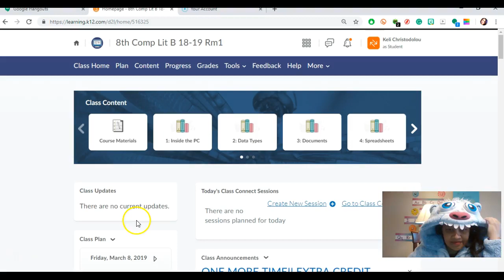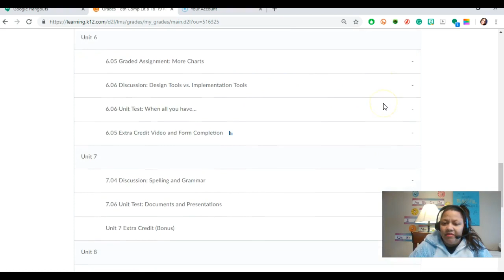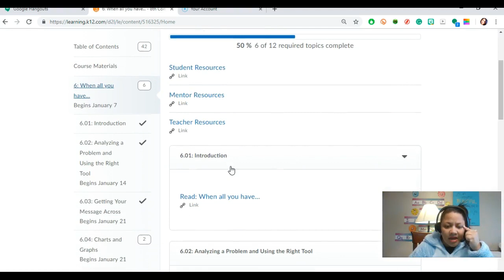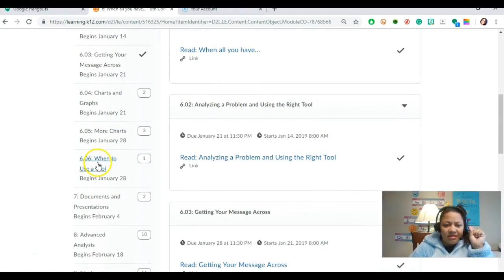Spring Break is Here K12! 2019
A message from Ms. Christodolou for your Spring Break!! Have a great Spring Break everyone!!